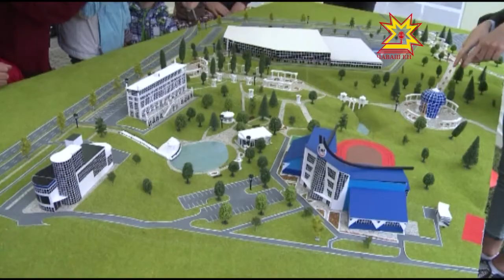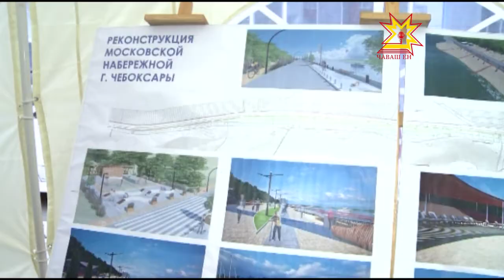Презентация проектов в "Волжском - 3"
Проекты развития инфраструктуры представили жителям столичного  микрорайона «Волжский — 3». Чебоксарцы узнали как будет выглядеть парк пятисотлетия, московская набережная и будущая школа.